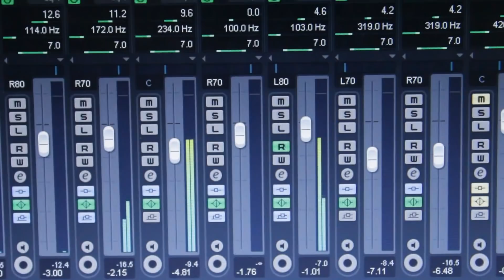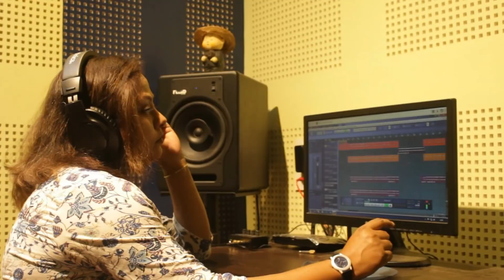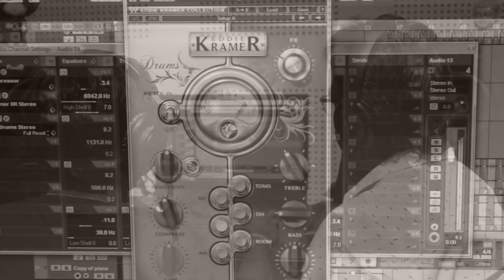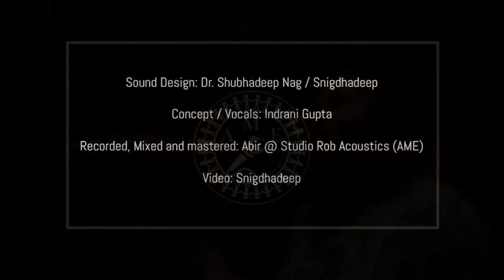Chhaya Ghonaichhe | Cover | Ft. Indrani Gupta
Our search for budding talents continue. Here introducing Indrani Gupta, one among such consistent performers with a beautiful cover of a Rabindra Sangeet.

Recorded, Mixed and Mastered at Studio Rob Acoustics (AME)
Vocals: Indrani Gupta
Sound Design: Dr. Shubhadeep Nag | Snigdhadeep
Mixed and mastered by Abir
Video: Snigdhadeep

Original Song by: Rabindranath Tagore
Special Thanks to Avishek Nag (JOY)